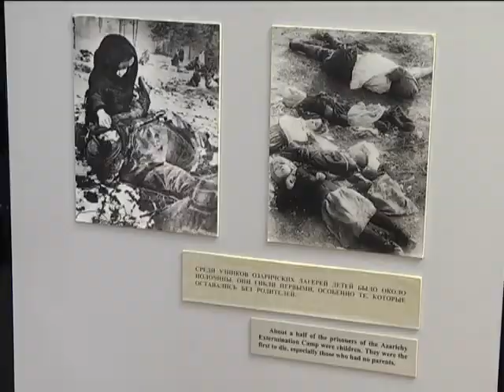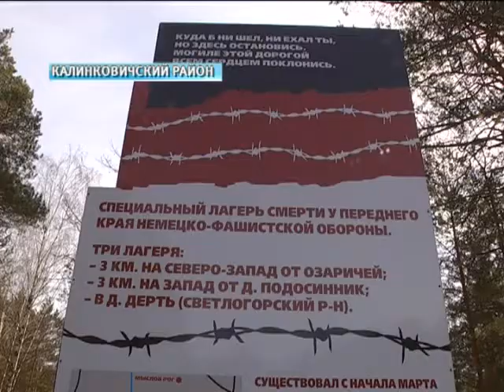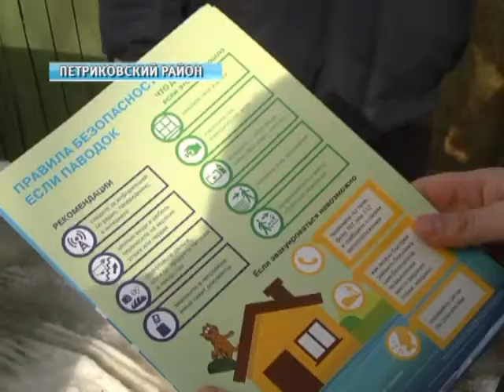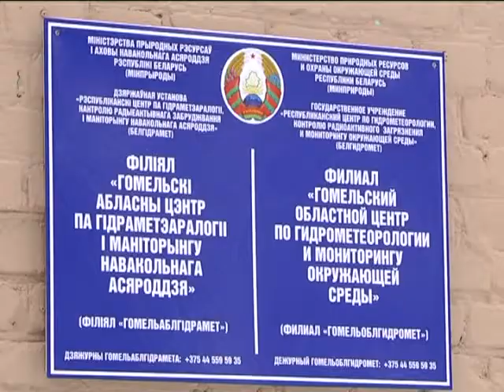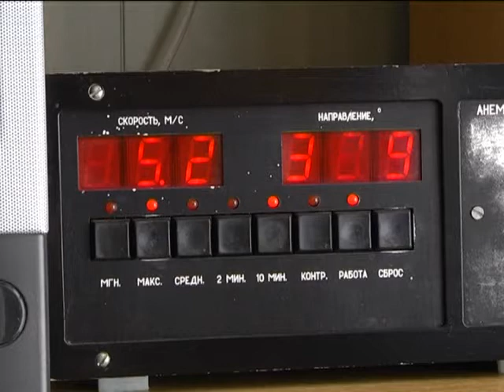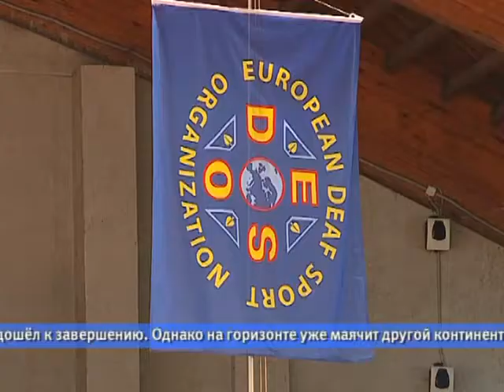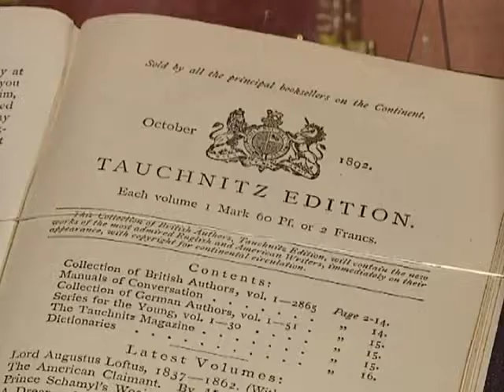25 03 2018 НОВОСТИ НЕДЕЛИ